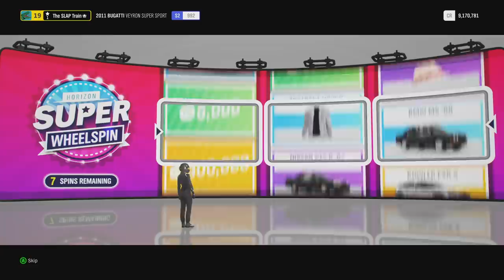Forza Horizon 4 WHEELSPINS - SEARCHING For RARE Crown Vic!!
G2A.com Discount

T3PA Pedals
TH8A Shifter

[Video Title]
[Video URL]